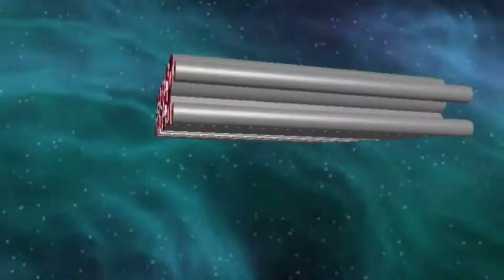G:R NEWS NOW [JAN/15/18]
Join host, STEPHEN CONARD each week as he brings you the latest headlines on all things Gaming and Modern Geek culture.
RAZER AT CES
BLACK PANTHER MOVIE NEWS
METAL GEAR SURVIVE’s UPCOMING BETA!